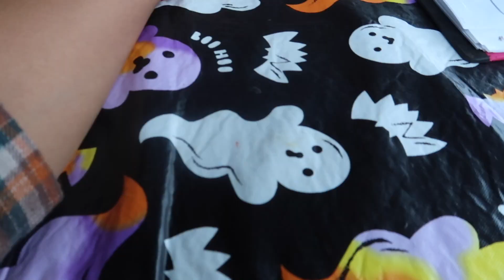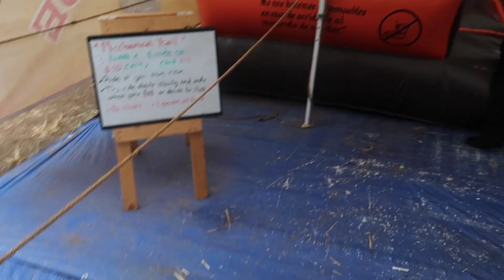Pumpkin Patch Vlog 🎃 *gone wrong*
Hello everyone in todays video I bring you all along to the pumpkin patch, I hope you enjoy todays video. Also don't forget to leave me video ideas 😅

         xoxoAngiee💋